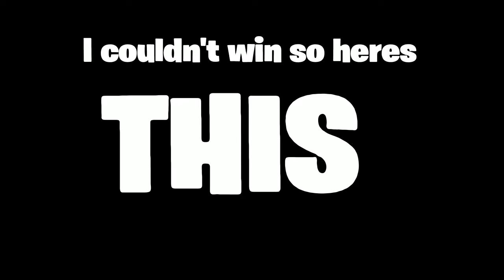The Whole Lobby is after me!!!! | Fortnite Battle Royale